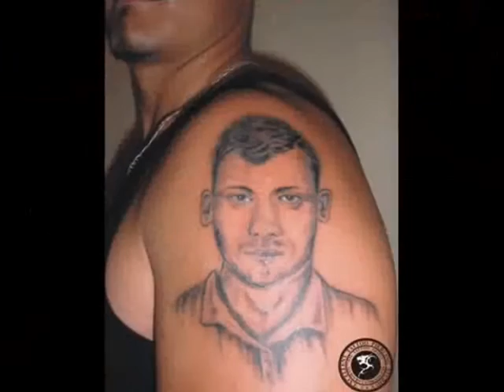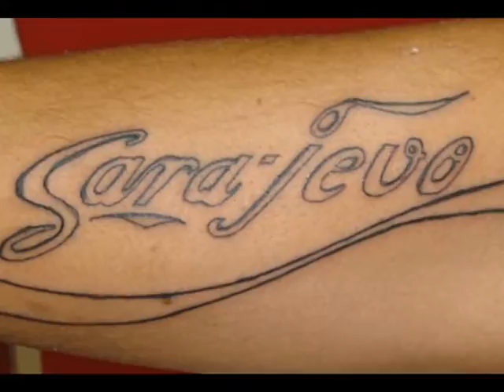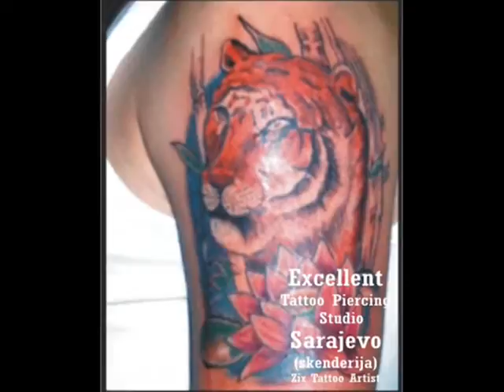Beauty Studio Excellent tattoo_0001.wmv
Beauty Studio Excellent tattoo